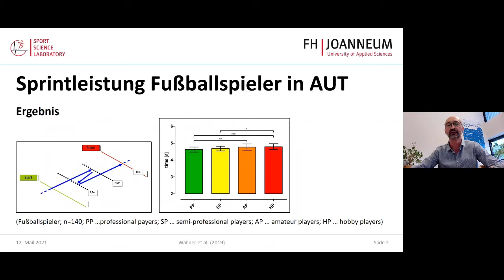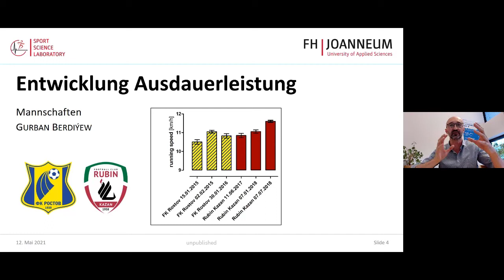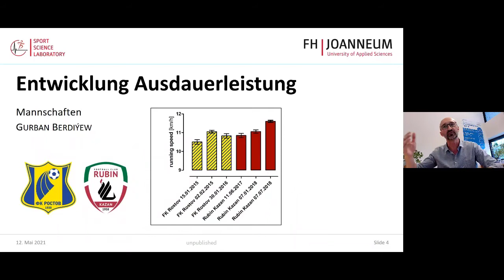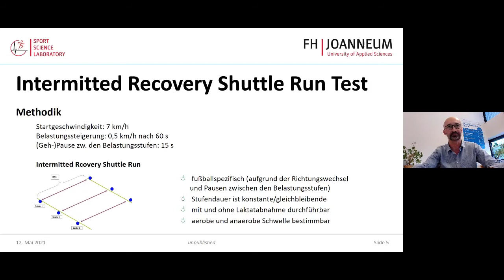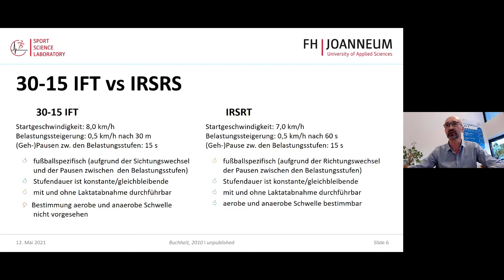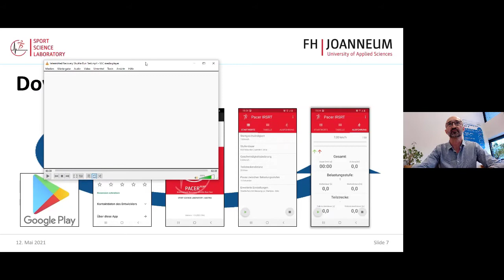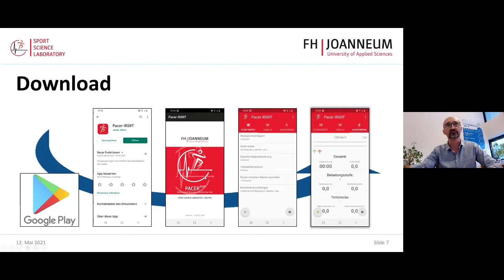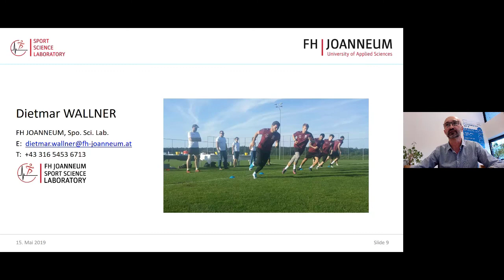Dietmar Wallner - Intermitted Recovery Shuttle Run Test, Update 1.0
Am 12. Mai 2021 veranstaltete die FH JOANNEUM die zweite österreichische Konferenz für Athletiktraining im Fußball (ÖKAF 2021). Die Teilnehmerinnen und Teilnehmer wurden von Experten aus dem Bereich Athletiktraining, darunter Stephan Kerth vom deutschen Serienmeister Bayern München, über neue Trends und Forschungsergebnisse aus diesem Bereich informiert.
Die körperlichen Anforderungen an die Spieler steigen, das komplexe Athletiktraining im Fußball ist herausfordernd und gewinnt weiter an Bedeutung. Erweitern Sie Ihre Wissen und erfahren Sie, mit welcher Diagnostik, welchen technischen Hilfsmitteln und welchen Trainingsmethoden Sie die Leistung Ihrer Spielerinnen und Spieler steigern können.

Inhalt und Sprache:
Prof. (FH) Mag. Dr. Dietmar Wallner, MAS, MSc
FH JOANNEUM

Videobereitstellung:
Martin A. Gutzelnig, M.A.
FH JOANNEUM